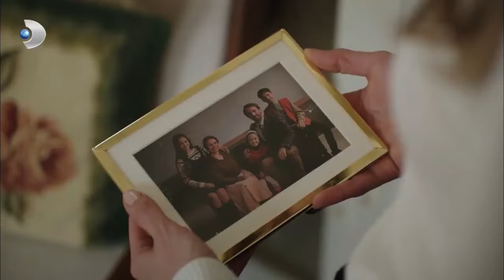أسلي تتهم فرحاتلأسود والأبيض مقطع الحبالخاص